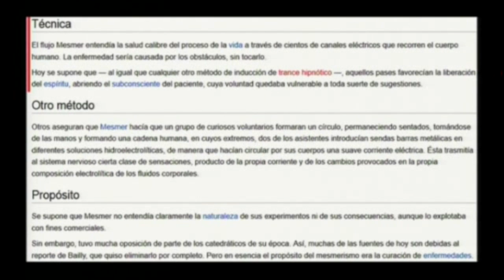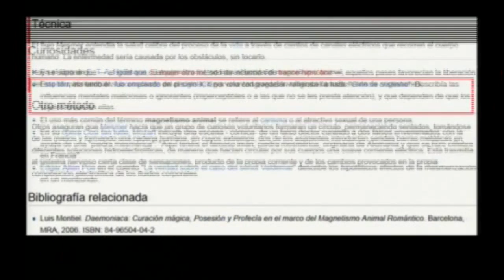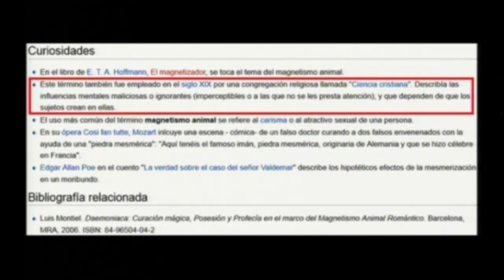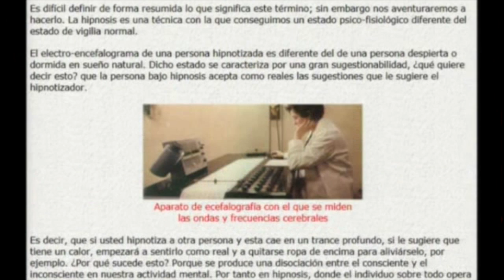El Mesmerismo 2 portales dimensionales